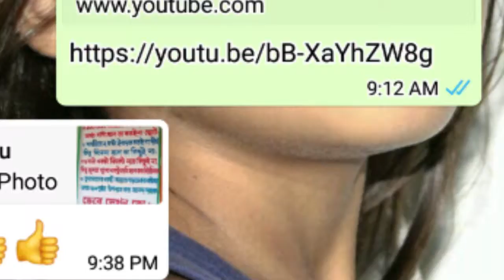What are those check marks next to my messages? Clock | Single Tick | Double blue Tick icon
In this video, we discuss What are those check marks next to messages in the chat section?

Dosto is videome hamlog bat karenge WhatsApp ki Clock, Singel tick, Double tick icon ki barem. Ea sab icon ka asli meaning kiya hay?